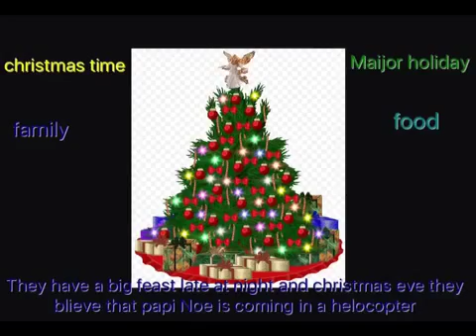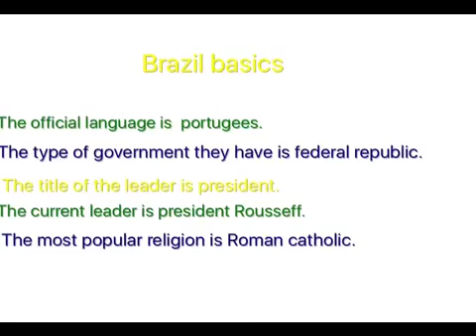Jakyla l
This is going to be about Brazil